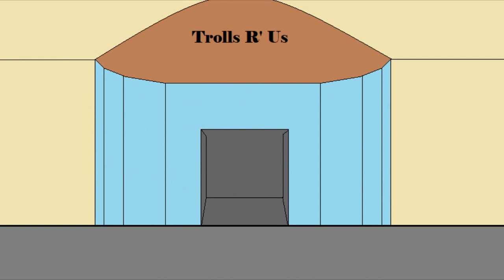Pivot: Zombie Outbreak Part 4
Pivot Zombie Outbreak Part 4 follows our zombie survivors, Ade, Zazar, and Ashley as they attempt to clear out the music store, which is infested by zombies. The characters soon learn about how the zombie virus has affected everyone individually...

Ashley - Amber Vigers

Zazar - Waveform

Ade - Electrictstar
Geezer - Chad Fischer

Brown Guy 1 and 2 - Tyler Armstrong

Michael/Ashley's boyfriend - The Act Man